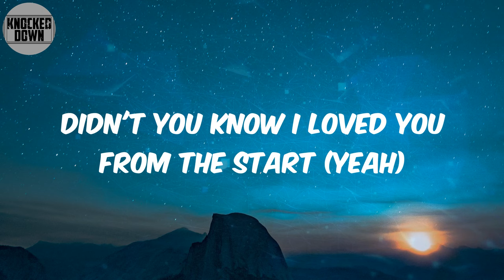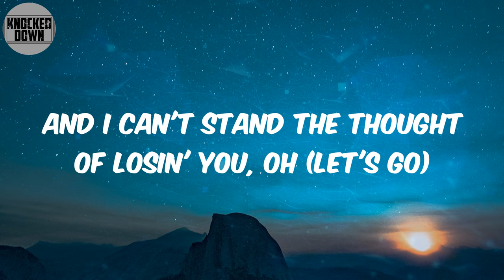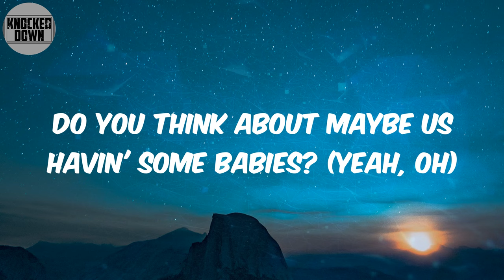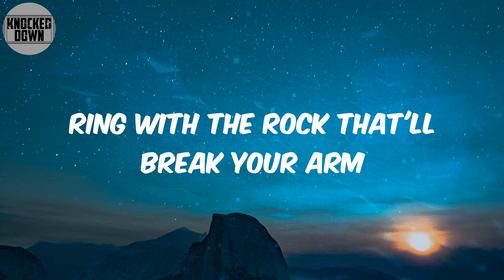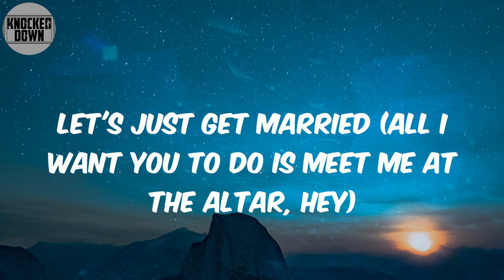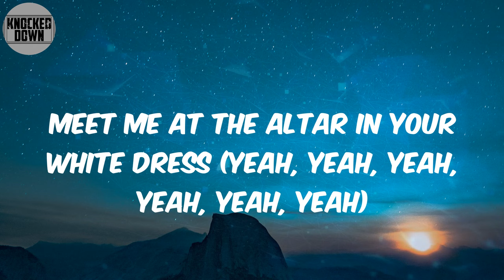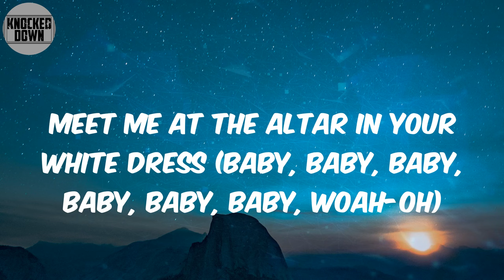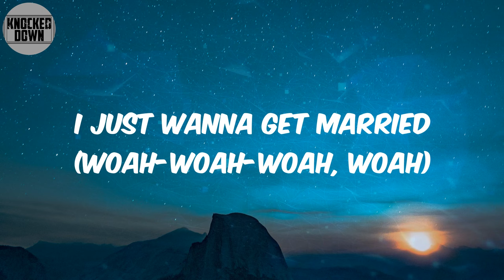Let's Get Married- ReMarqable Remix (Lyrics) - Jagged Edge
Lyrics:
This here is a ReMarquable
So So Def Remix
J.E. y'all
Run-DMC, to the beat y'all (uh)
Ah-ha, ah-ha
And me? Y'all know my name (ha)
Come on
See, first of all (yeah, uh-huh)
I know these so-called players wouldn't tell you this (what?)
But I'ma be real and say what's on my heart (yeah)
Let's take this chance and make this love feel relevant
Didn't you know I loved you from the start (yeah)
When I think about all these years we put in this relationship (yeah)
Who knew we'd make it this far?
Then I think about where we would I be if we were to just fall apart (and what?)
And I can't stand the thought of losin' you, oh (let's go)
Meet me at the altar in your white dress
We ain't gettin' no younger, we might as well do it (we ain't gettin' no younger, girl) (yeah)
Been feelin' you all the while, girl, I must confess (feelin' you all the while) (come on, girl)
Girl, let's just get married
I just wanna get married
Meet me at the altar in your white dress (meet me at the altar, yeah)
We ain't gettin' no younger, we might as well do it (so we might as well do it, yeah)
Been feelin' you all the while, girl, I must confess (and I must confess) (uh-huh, come on)
Let's just get married (baby, lets get married) (uh-huh, check it out)
Said I done it all (ooh, ooh)
But frankly, girl, I'm tired of this emptiness
I wanna come home to you and only you (why?)
'Cause makin' love to just anyone ain't happenin'
I just gotta be with you (hand clap one time)
Do you think about us finishin' somethin' we started so long ago?
I wanna give you my all
Do you think about maybe us havin' some babies? (Yeah, oh)
Come on won't you be my lady forever, girl (Kings and Queens) (Yeah, yeah, take it back)
What's going on across the seas?
It ain't nothin', I ain't frontin'
Shorty comin' with me
Now I done already gave you the keys to the Range
And your last name 'bout to change
Now you Mrs. Simmons, got a betta livin'
What a difference Rev-Run made
Used to be the snake type, hangin' out late night
Girl, you made me change my life
Ever since you met me, keys to the Bentley
Now they call you the preacher's wife
I'm the type of guy that, take you out and buy that
Ring with the rock that'll break your arm
Players won't try that, now you can't deny that
Triple dub, Rev to the Run dot com (oh-oh)
Meet me at the altar in your white dress (yeah, yeah)
We ain't gettin' no younger, we might as well do it (we might as well do it)
Been feelin' you all the while, girl, I must confess (yeah)
Meet me at the altar in your white dress (oh, oh-oh, oh) (ha, even though we slow)
We ain't gettin' no younger, we might as well do it (we ain't gettin' no younger, hey)
(Yeah, I knew we had to dance)
Been feelin' you all the while, girl, I must confess (married, married, married, married)
(It's only right)
Let's just get married (all I want you to do is meet me at the altar, hey)
We ain't gettin' no younger, we might as well do it (baby, we ain't gettin' no younger)
(If you twenty-five and older, she gotta turn this up)
Been feelin' you all the while, girl, I must confess
(Feelin' you, feelin' you, feelin' you all the while, all the while)
(If you eighteen to twenty-one, you gotta turn this off) Girl, let's just get married
I just wanna get married (yeah, yeah)
Meet me at the altar in your white dress (yeah, yeah, yeah, yeah, yeah, yeah)
We ain't gettin' no younger, we might as well do it (we might as well do it, baby) (woah)
Been feelin' you all the while, girl, I must confess (girl, I must confess)
(Me and ReMarquable, killin' 'em, killin' em)
Let's get married (let's get married, baby, said let's get married, baby)
Meet me at the altar in your white dress (baby, baby, baby, baby, baby, baby, woah-oh)
We ain't gettin' no younger, we might as well do it
Girl, let's just get married (let's get married, baby)
I just wanna get married (woah-woah-woah, woah)